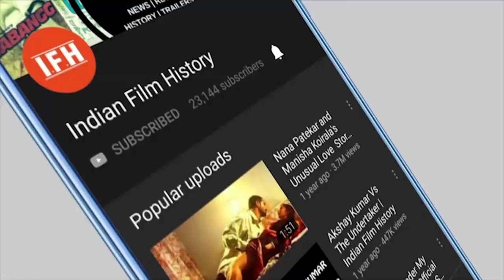Katrina V/S Malaika Nude Shade Gym Suit Pictures | IFH